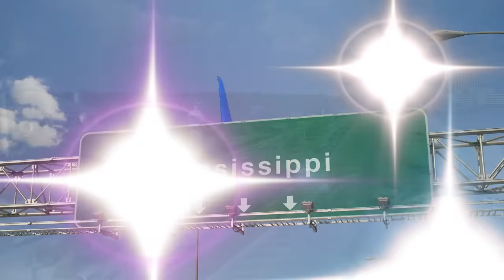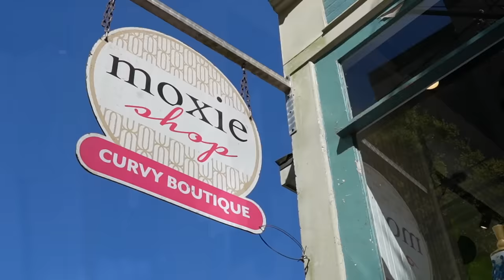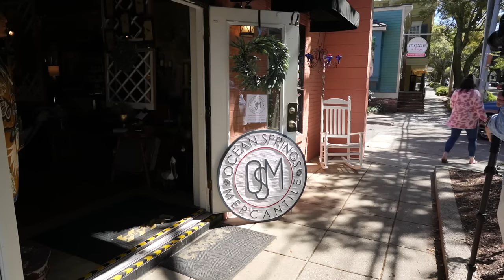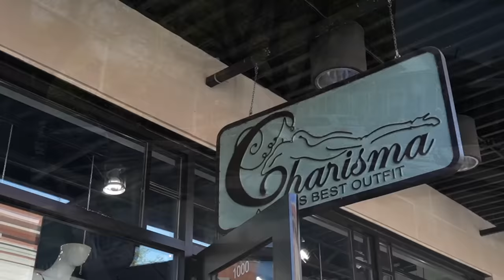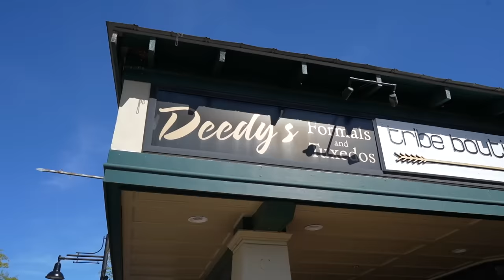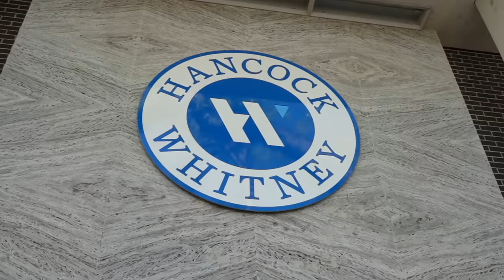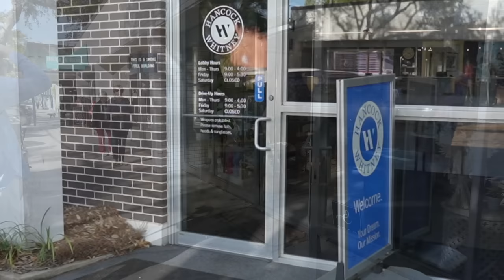TRIGGERED KAREN GETS WRECKED AT THE BEACH !!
Gulf Coast, Mississippi
Ocean Springs, Mississippi
Street Photography & Video

(and don't forget to turn on Youtube notifications on your phone)